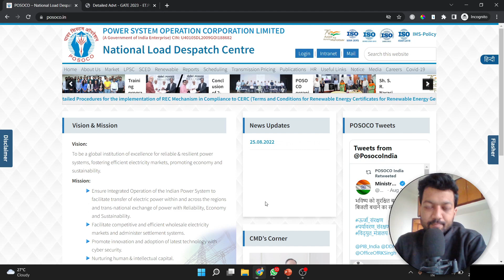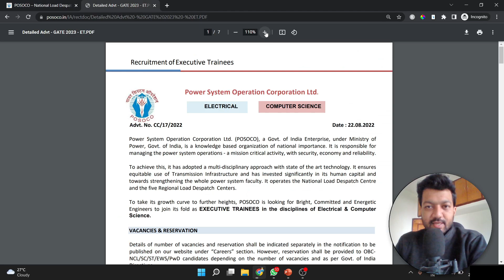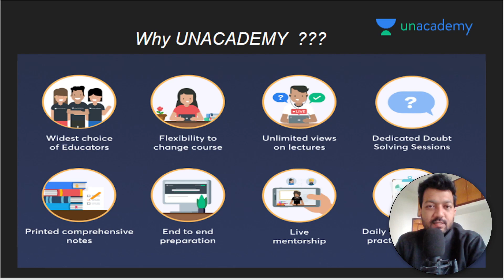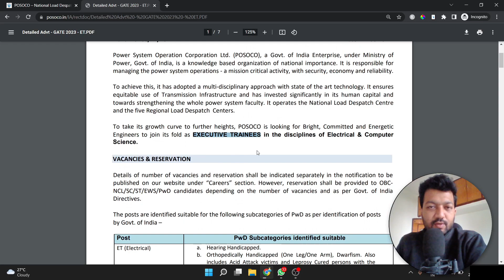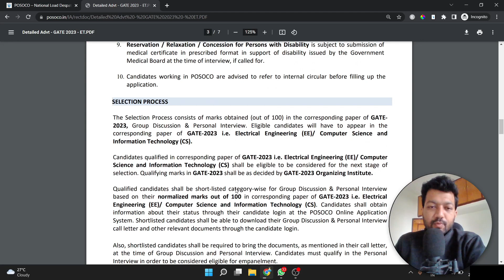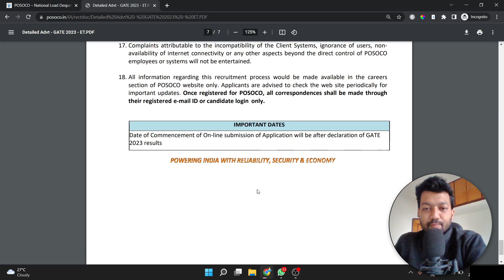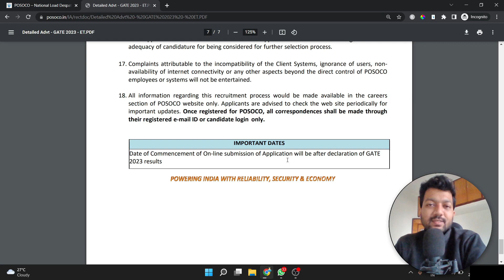GATE 2023 PSU Motivation | PSU Recruitment through GATE 2023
My Production Gear
1. Mobile Camera
2. Tripod
3. Shooting Light
4. Green Screen
5. Laptop for Editing